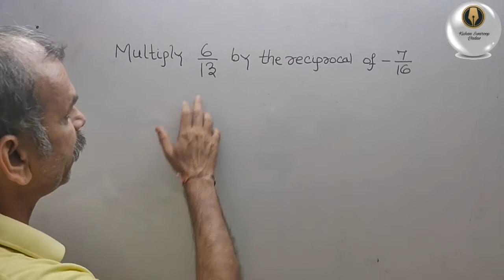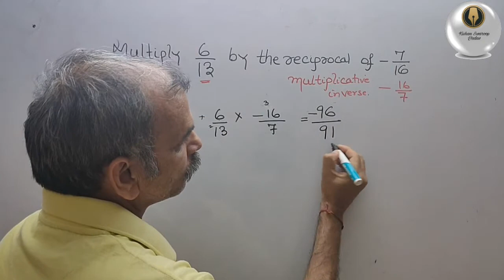Multiply 6/13 by the reciprocal of -7/16.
Rational Numbers EX 1.1 Q 6